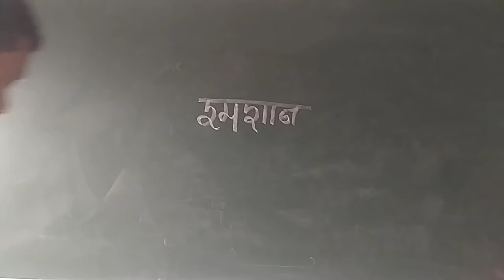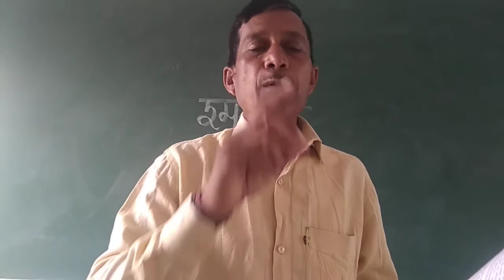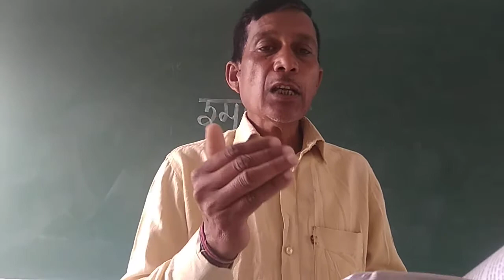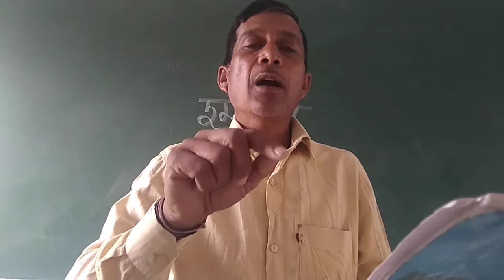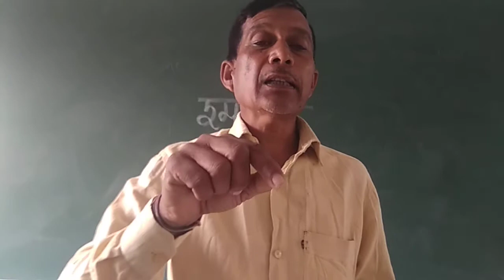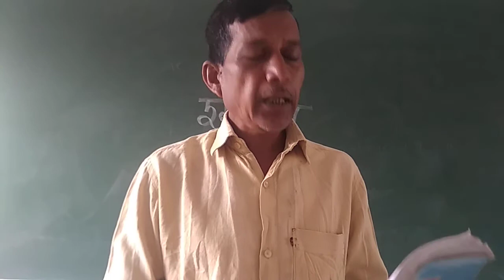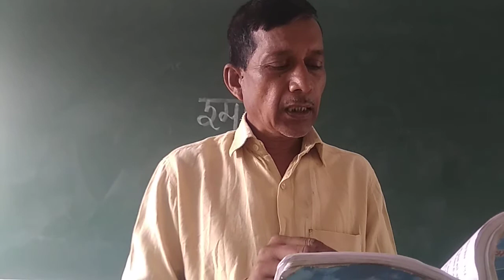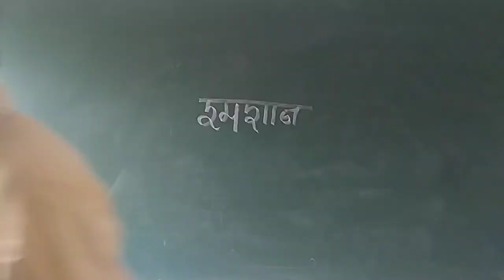pu 1st Hin SHMASHAAN ( END) 8861132278